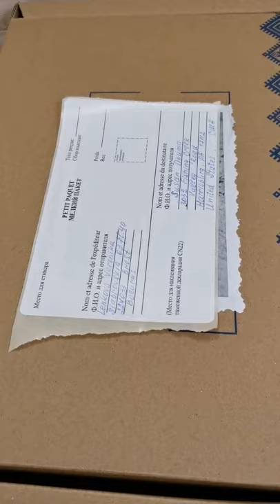Panda Tang Tang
Panda Tang Tang is going home to the USA, I will remember her, she is so beautiful!  Hello, please meet the panda Tang Tang, it is hand-sewn from faux fur, filled with synthetic fluff and metal granulate, glass eyes, nose made of polymer clay Fimo, tinted with oil and pastel.  The decoration is a stylish collar made of vintage lace and silk flowers.  Each leg has a metal frame and all legs can change position, 5 cotter pins with a bolt connection.  Height 31cm.